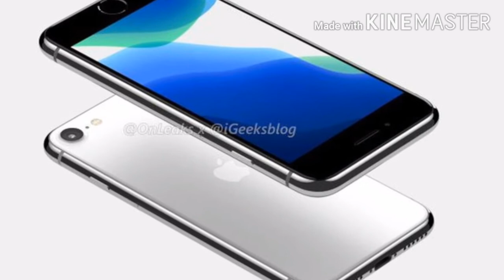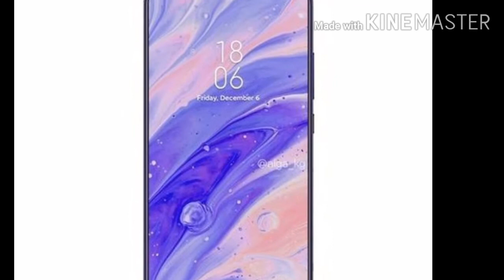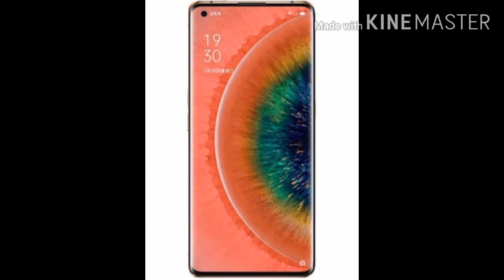Top Upcoming Smartphones - April 2020🔥🔥🔥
|  How To use HDR |When and Why | HDR In camera |"

●VIDEO INFORMATION●

Namaskar Dosto, is video mein maine aapse baat ki hai January 2020 mein launch hone waale phones ke baare mein. Yaha pe is saal 2020 mein hume bahut se phones dekhne ko milenge aur kuch phones bahut interesting hai. Yaha mein baat ki hai iPhone 9, Oneplus 8 & 8 Pro, Pixel 4a, Nokia 8.3, 5.3 & 1.3, Red magic 5G, Redmi K30 Pro and Poco F2, Find X2 & X2 Pro, Moto Edge +, Realme Narzo 10 and 10A, Xiaomi Mi 10, Redmi 9 & Redmi Note 9, Galaxy M41, Realme 108MP Phone, vivo V19 aur bahut se phones ke baare mein. Mujhe umeed hai ki aapko Upcoming Smartphones ke baare mein yeh video pasand aayegi